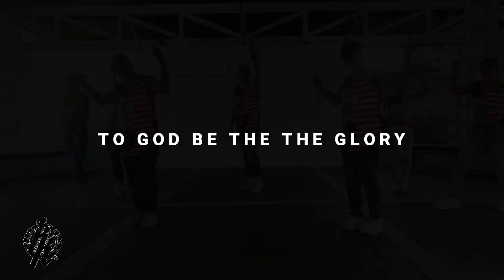BOBELENA ( Lagu yang kalian tunggu ) Tiktok Viral | Dance workout | Kingz Krew